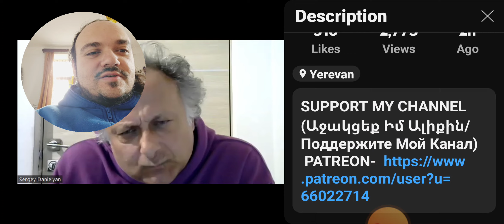Նա Կամուսնանար Նաև Ադրբեջանուհու Հետ ❤️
Ապրի Սերգեյ Դանիելյանն անկեղծանալու համար 👍👍👍